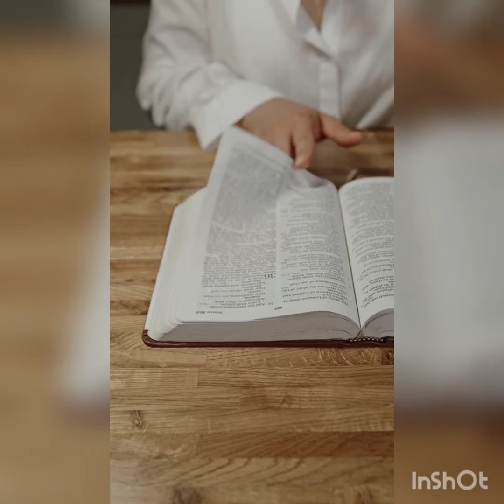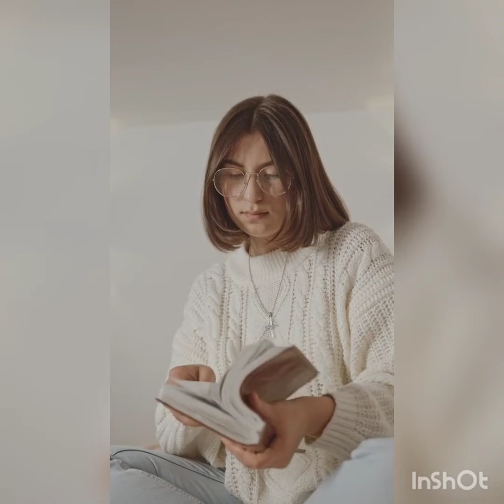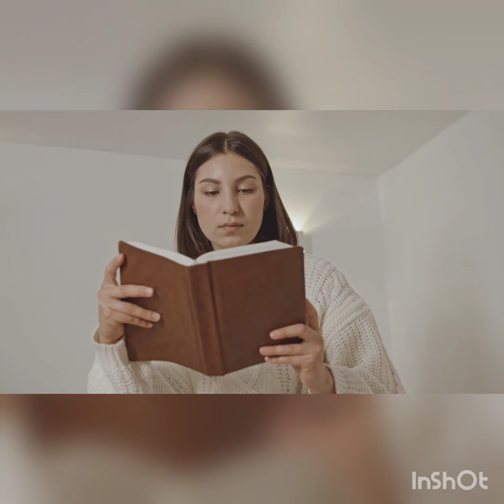Relaxing / Reading ,Focus / Positive Energy / Peaceful Soothing Instrumental Music